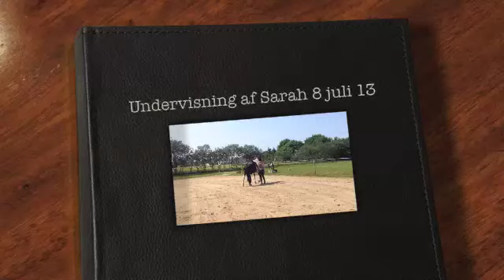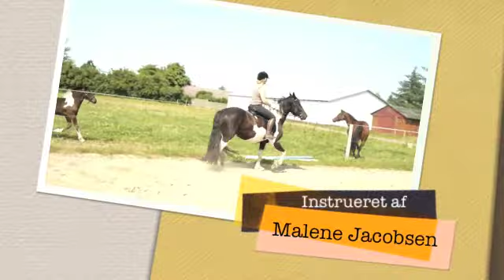Undervisning af Sarah 8 juli 13